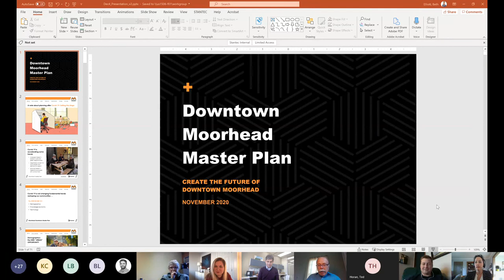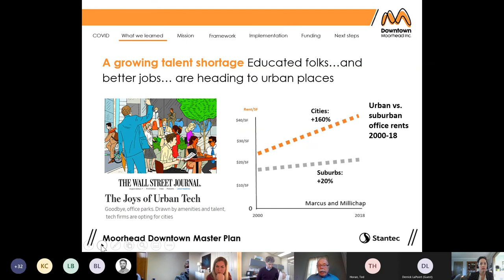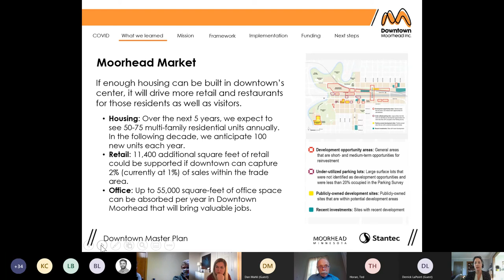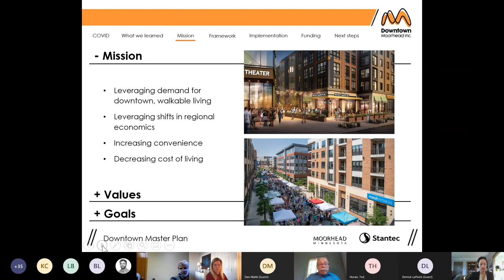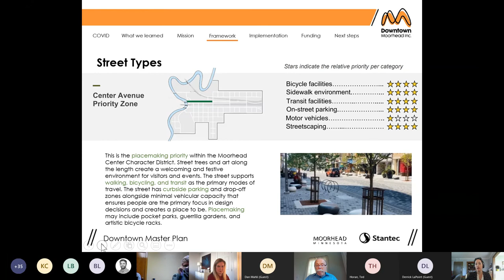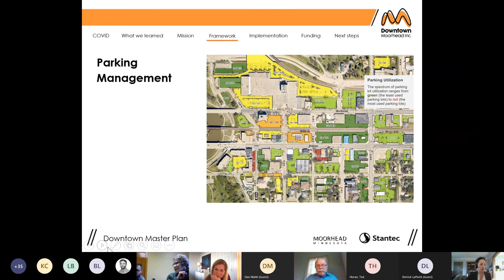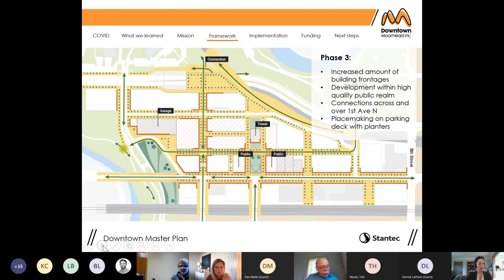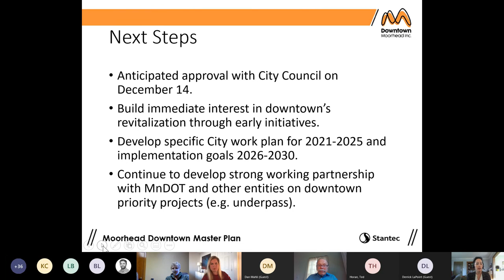Virtual Presentation Downtown Moorhead Master Plan